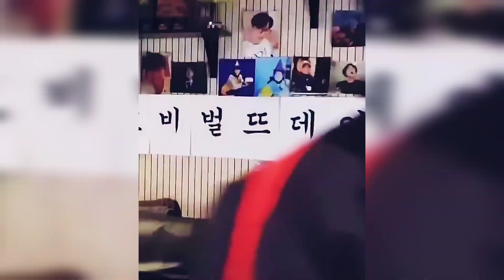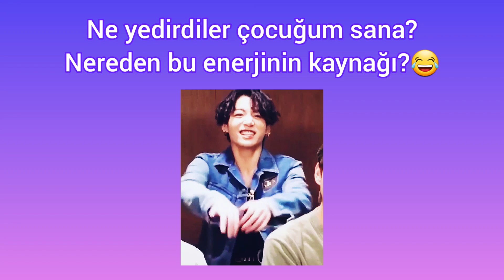James Bond Kim Taehyung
BTS funny
BTS komik
BTS
BTS türkçe
Bangtan Boys
Bangtan
Kim Namjoon
Namjoon
RM
Rap Monstar
Real Me
Kim Seok Jin
Seok Jin
Jin
Kim Taehyung
Taehyung
V
Min Yoongi
Yoongi
Suga
Park Jimin
Jimin
Jung Hoseok
Hoseok
J-Hope
Hobi
Jeon Jungkook
Jungkook
JK
BTS funny
BTS cute
BTS moments
BTS moment
Jungkook funny
Taehyung funny
Yoongi funny
Suga funny
Namjoon funny
Jin funny
J-Hope funny
Jimin funny
Jungkook cute
Taehyung cute
Jin cute
Namjoon cute
Yoongi cute
Suga cute
Jimin cute
J-Hope cute
Kpop
Kpop Türkiye
Kpop Azerbaycan
Kpop Turkey
Kpop Azerbaijan
Kore
Korea